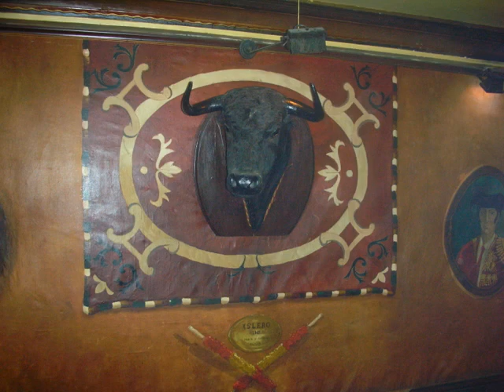BARES DE MADRID 2 - SANTI HERAS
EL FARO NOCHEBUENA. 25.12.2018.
1 H  20 min 20 s

* Discoteca Torero. Calle de la Cruz, 26
* Berlín Cabaret. Costanilla de San Pedro, 11
* Delic. Costanilla de San Andrés, 14
* Déjate Besar.  Calle Hermanos Bécquer, 10
* El Penta. Calle de la Palma, 4